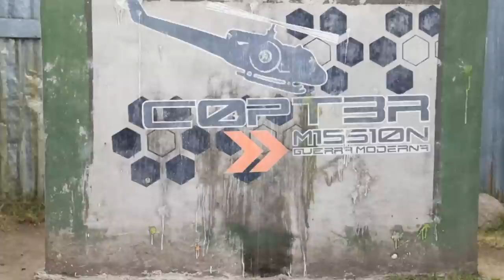Lo que no se vió en la grabación de la batalla multiversal entre las variantes del Escorpión Dorado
Así se logran los videos que hace su dios.

EDICION MUNDIALSTA
LA ROJA DASE 11
LA VERDE FASE 12